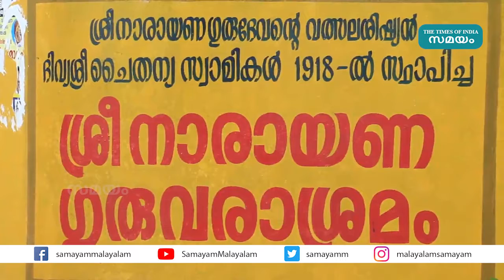ശ്രീനാരായണ ഗുരുവിൻ്റെ പാദം പതിഞ്ഞ ശ്രീനാരായണ ഗുരുവരാശ്രമം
കോഴിക്കോട്ടെ ശ്രീനാരായണ ഗുരുവരാശ്രമത്തിൻ്റെ പുനരുദ്ധാരണ പ്രവര്‍ത്തനം അവസാന ഘട്ടത്തിലേക്ക്. 1918 ലാണ് തിരുവനന്തപുരം സ്വദേശിയും ശ്രീനാരായണ ഗുരുവിന്‍റെ ശിഷ്യനുമായ ചൈതന്യ സ്വാമി കോഴിക്കോട്ടെ അത്താണിക്കലില്‍ ആശ്രമം ആരംഭിച്ചത്. ഏകദേശം ഒരേക്കർ സ്ഥലത്തായി സ്ഥിതിചെയ്യുന്ന ഈ ആശ്രമത്തില്‍ ശ്രീ നാരായണ ഗുരു നേരിട്ട് സന്ദര്‍ശനം നടത്തിയിട്ടുണ്ട്.